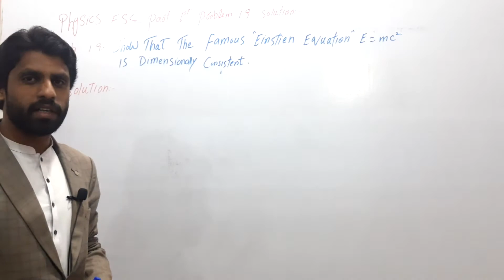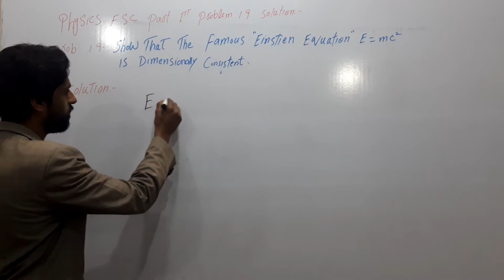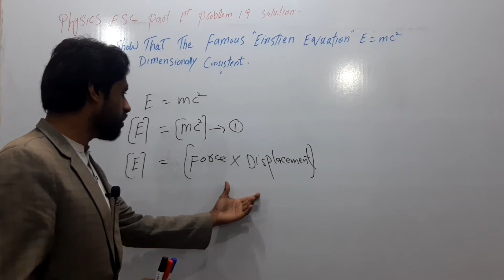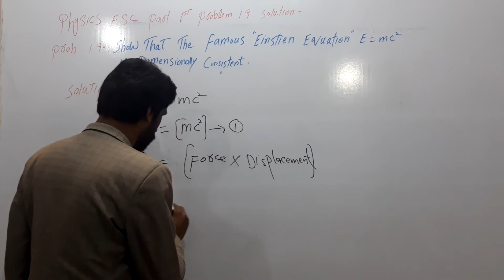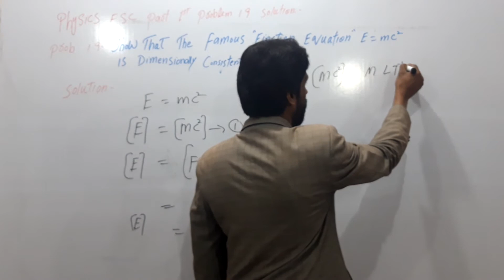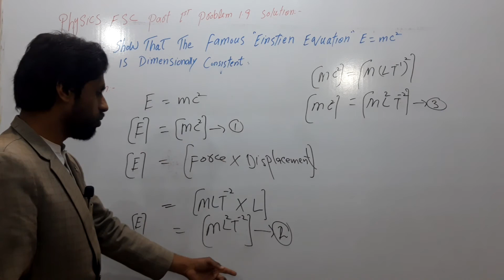Physics Fsc part 1st problem 1.9 solution./ physics class 11//.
Physics Fsc part 1st problem 1.9 solution. acceleration is proportional to some powers of v and rabat, say n and m. Determine the power of v and r.
Physics class 11 problem 1.9 solutions.